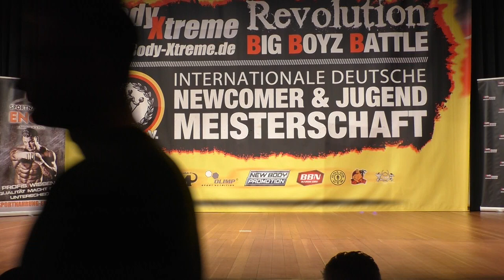Classic Bodybuilding Vorwahl